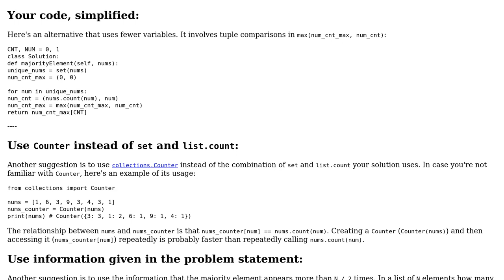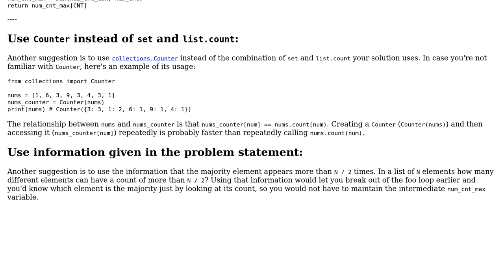Code Review: leetcode 169 optimzations reducing complexity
With thanks & praise to God, and with thanks to the many people who have made this project possible! | Content (except music & images) licensed under CC BY-SA | Music | Images & others | With thanks to user Preston_Jarvis user joseville user janos and the Stack Exchange Network Trademarks are property of their respective owners. You are responsible for your own actions.